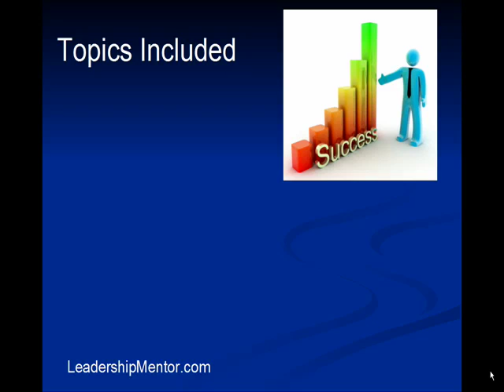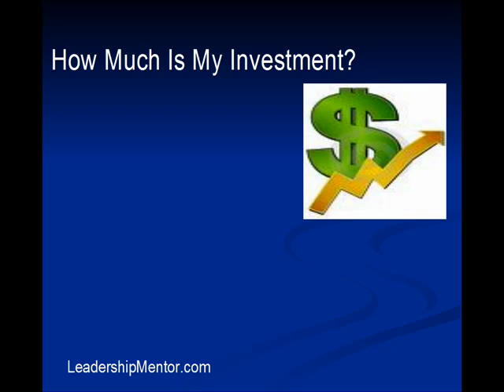10 Week Coaching For New Leaders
Details on our 10 Week Coaching Program where you learn leadership styles, delegation, motivation, empowerment, and much more.